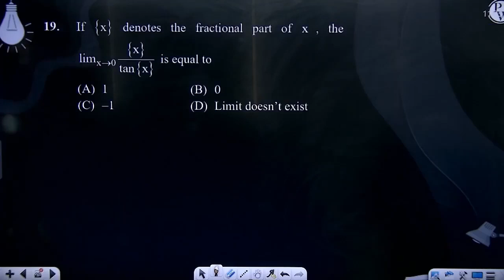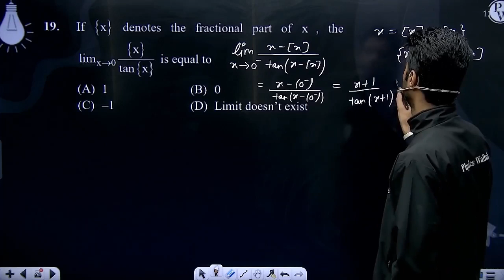If {x} denotes the fractional part of x, the limx&#8594;0xtanx&nbsp;is equal to....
If {x} denotes the fractional part of x, the limx&#8594;0xtanx&nbsp;is equal to 📲PW App